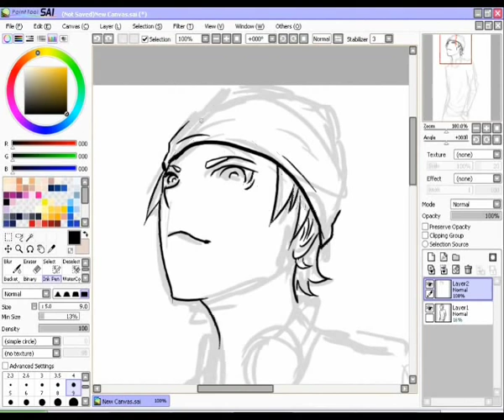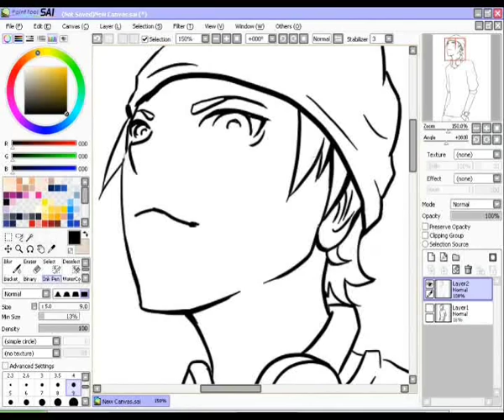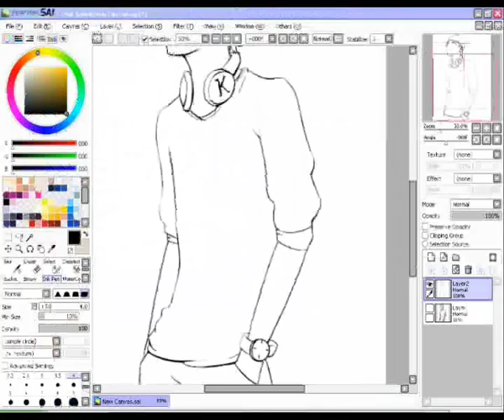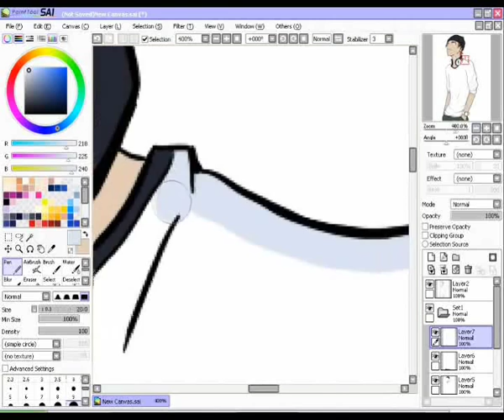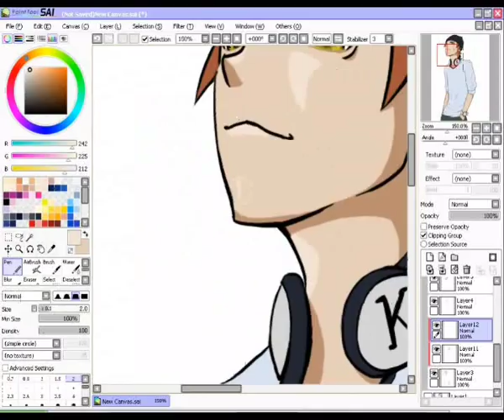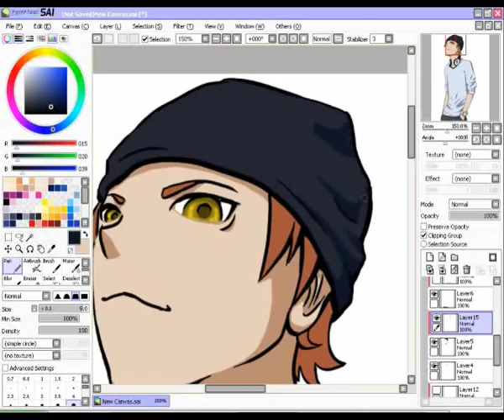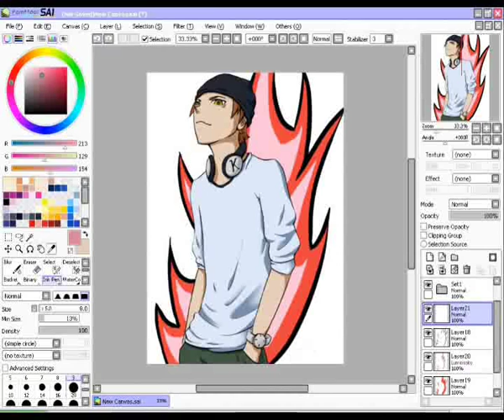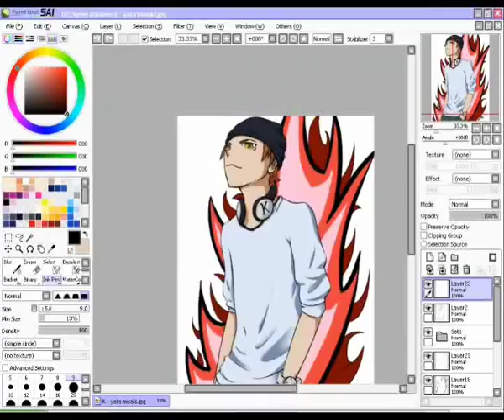K - yata misaki SPEEDpaint.wmv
hey there! i watched first episode of the anime "K" and just wanted to draw yata misaki. he's so cool :D but the anime seems to be bad... well let's see how it's gonna be ;)
 this drwing took me about 1,5hour so it's nothing really special^^ i hope you like it though ;)